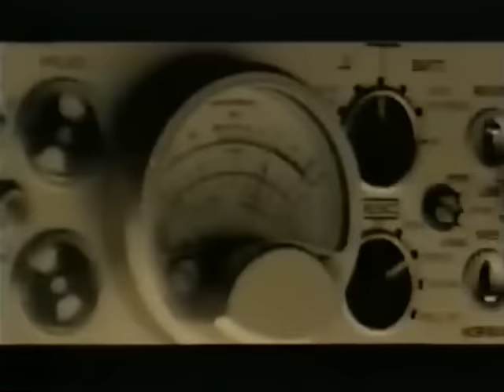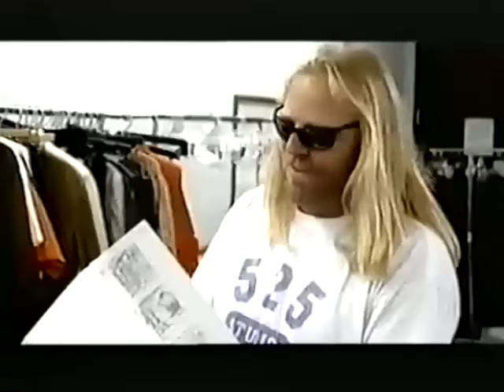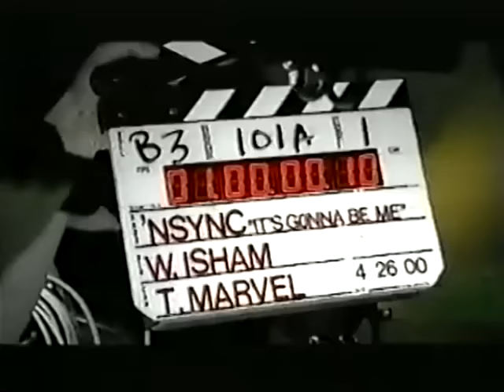*NSYNC - Making the Video: It's Gonna Be Me